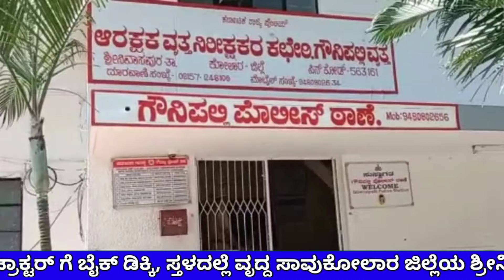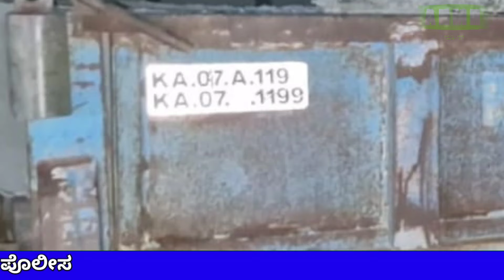ನಿಂತಿದ್ದ ಟ್ರಾಕ್ಟರ್ ಗೆ ಬೈಕ್ ಡಿಕ್ಕಿ, ಸ್ತಳದಲ್ಲೆ ವೃದ್ದ ಸಾವು ಶ್ರೀನಿವಾಸಪುರ ತಾಲೂಕಿನ ಗೌನಿಪಲ್ಲಿ ಬಳಿ ಘಟನೆ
ನಿಂತಿದ್ದ ಟ್ರಾಕ್ಟರ್ ಗೆ ಬೈಕ್ ಡಿಕ್ಕಿ, ಸ್ತಳದಲ್ಲೆ ವೃದ್ದ ಸಾವು ಕೋಲಾರ ಜಿಲ್ಲೆಯ ಶ್ರೀನಿವಾಸಪುರ ತಾಲೂಕಿನ ಗೌನಿಪಲ್ಲಿ ಬಳಿ ಘಟನೆ